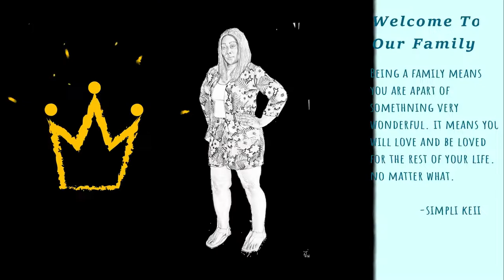Aint No Checking Me Boo| Vlog 178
Follow Us On:

🅸🅽🆂🆃🅰🅶🆁🅰🅼: sɪᴍᴘʟɪ_ᴋᴇɪɪ
🅸🅽🆂🆃🅰🅶🆁🅰🅼: keii_n_fam
🆂🅽🅰🅿🅲🅷🅰🆃: sɪᴍᴘʟɪ_ᴋᴇɪɪ
🅵🅰🅲🅴🅱🅾🅾🅺: simplikeii

Y͟o͟u͟ c͟a͟n͟ s͟e͟n͟d͟ u͟s͟ s͟t͟u͟f͟f͟ a͟t͟:
Rukesa West